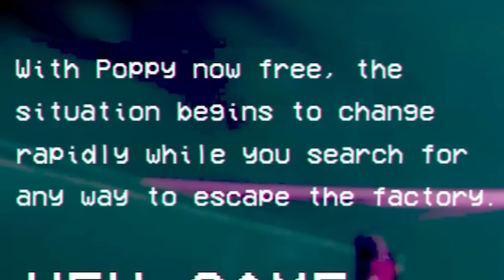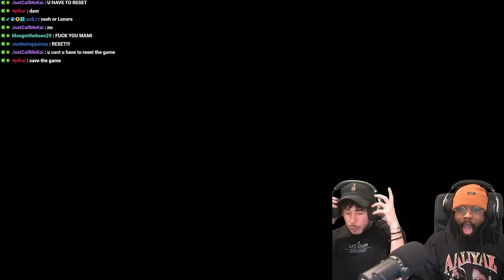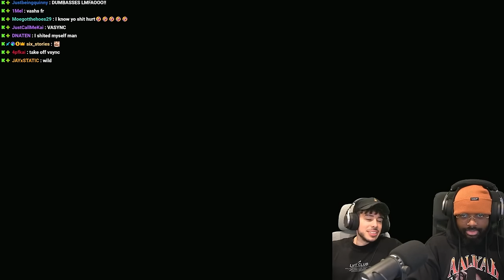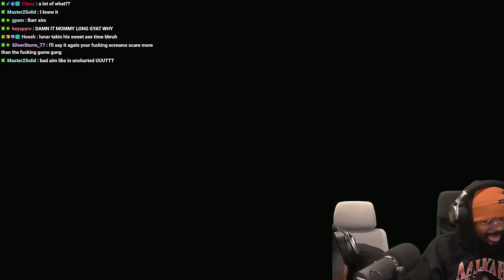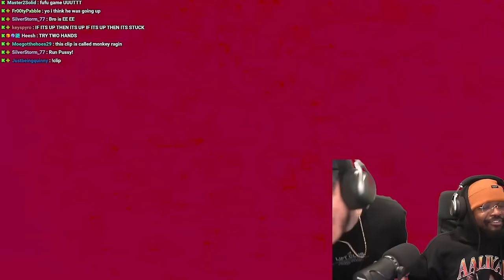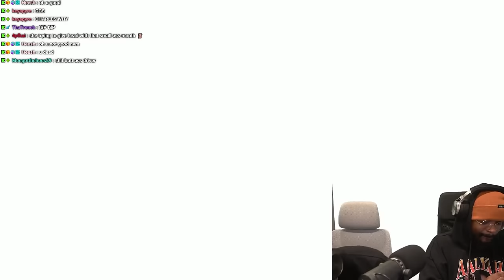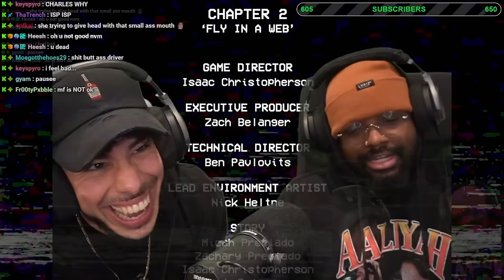DnA Plays Poppy Playtime Chapter 2! MOMMY LONG LEGS SHOWS US A GOOD TIME!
DnA plays Poppy Playtime Chapter 2 "Fly In A Web"